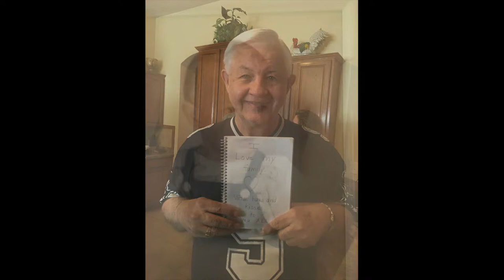DR. Randy Delp Memorial Service